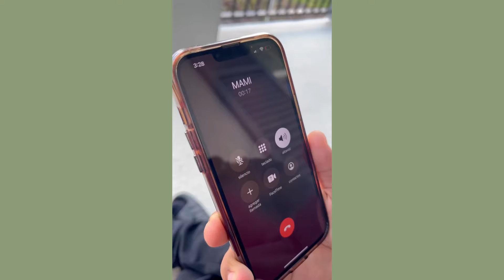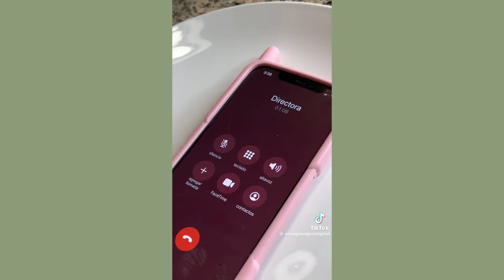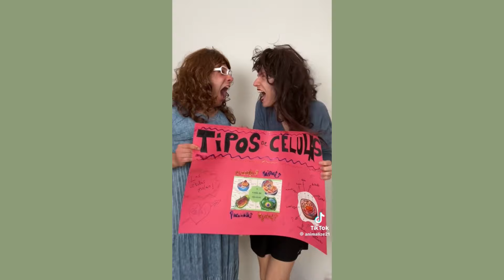EL PADRATRO DE PAPOTICO | NUEVOS VIDEOS DIVERTIDOS DE YOUNG SWAGO Y SUS AMIGOS DE TIKTOK